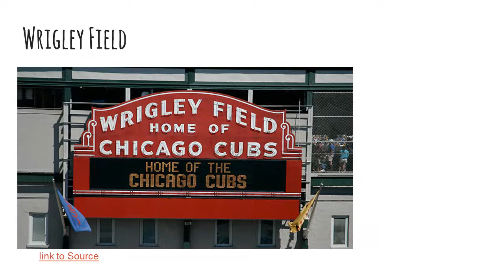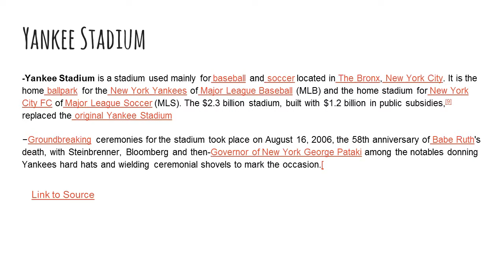GoogleEarth PPT Baseball Parks